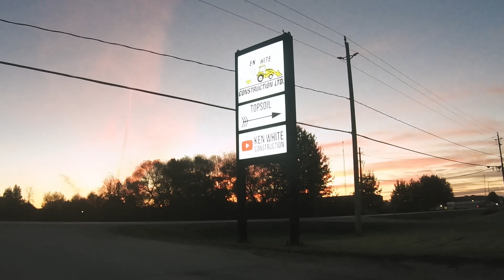Taking Delivery of my Brand New Black 2022 CAT 299D3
KWC MERCH